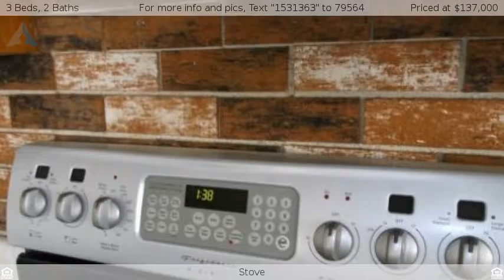4151 W Paradise Drive, Phoenix, AZ 85029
3 bedroom homes for sale in Phoenix, AZ
This single level 3 bedroom house for sale in phoenix, fairwood 85029 has a recently painted interior Ceiling fans in all 3 bedrooms, living room and dinning area.  This 3 bedroom homes for sale in phoenix, fairwood 85029 has a covered patio with enough room for sitting. Good sized pool in the backyard is fenced with grassy area recently reseeded. This 3 bedroom homes for sale in phoenix, fairwood 85029 has a 20ft by 8 ft storage area just off the garage. Stainless steel appliances in kitchen. This 3 bedroom homes for sale in phoenix, fairwood 85029 is walking distance from restaurants and shops.

Call Ron Hendrix at 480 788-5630 to see this home today. Get this 3 bedroom home for sale in phoenix,Fairwood 85029 while you can.